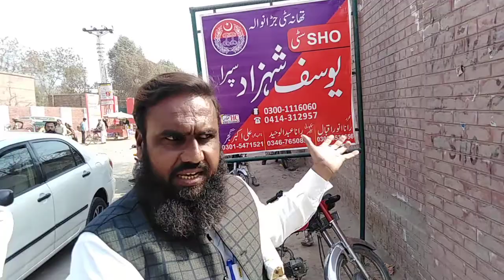Siwal hasaptal jaranwala k samnen rod ki tamer zarori hogai hy